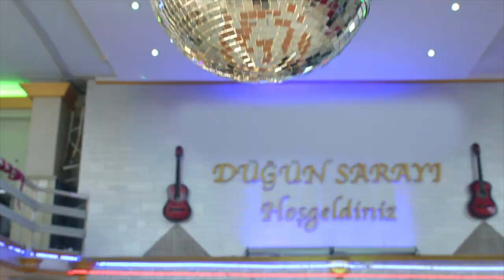Bir Yeraltı Sitcom'u 3. Bölüm Tanıtımı | EXXEN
Bir Yeraltı Sitcom'u 3. Bölüm Tanıtımı
Akraba düğünleri temsili 😬